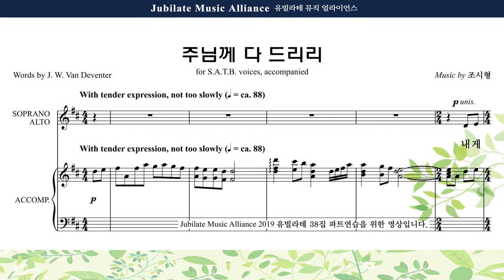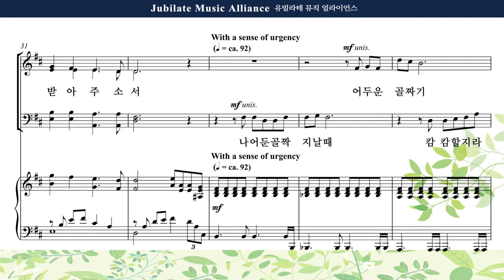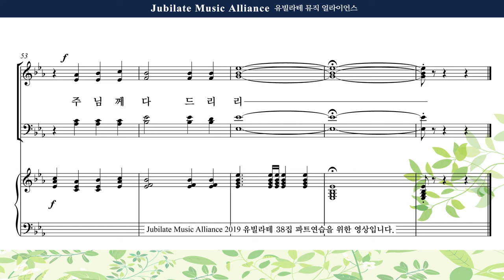[유빌라테 38집] 03. 조시형 - 주님께 다 드리리 Bass